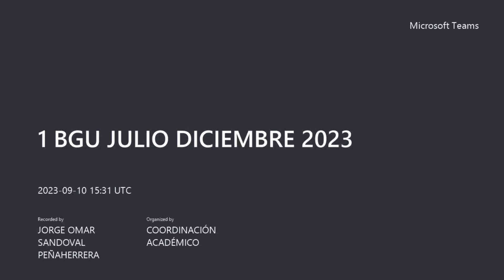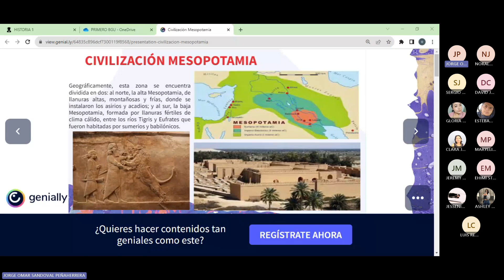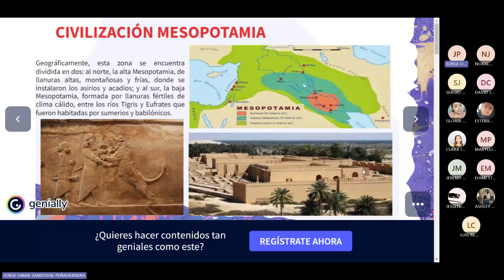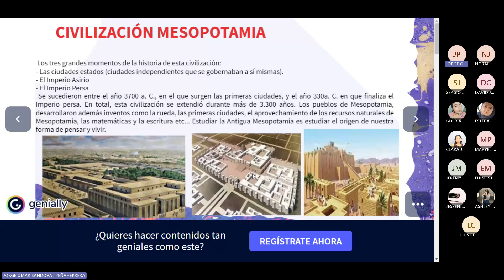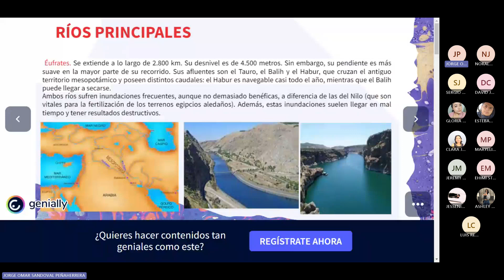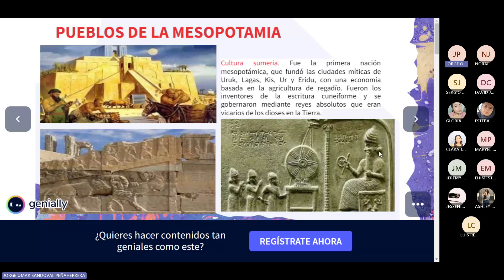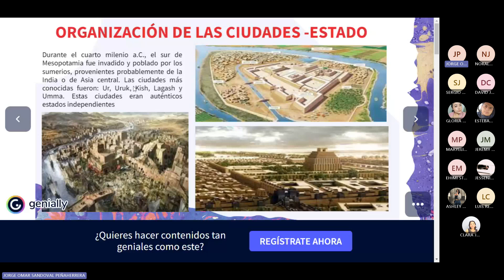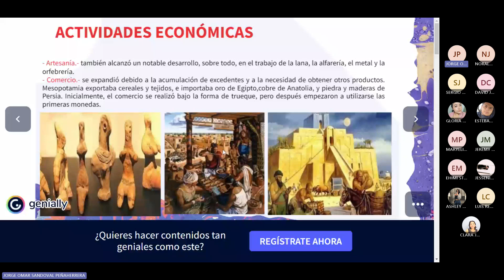Clase 9 : 10- 09- 2023